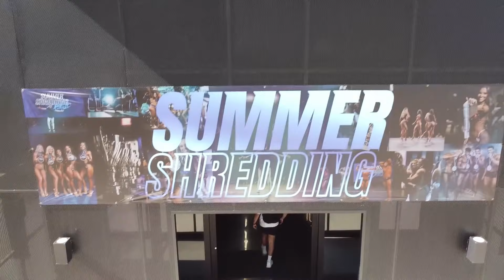TREN TWINS | STARSHIPS | (HARDSTYLE) - ONLY FOR SILLY LIFTERS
Source - @thetrentwins
GO LISTEN TO MY NEW SPOTIFY RELEASE!